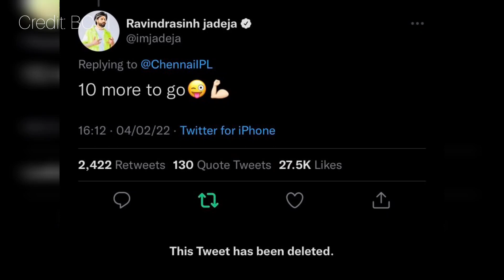Ravindra Jadeja to play for this new team in IPL 2023 😳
Ravindra Jadeja to play for this team in IPL 2023 😳

Indian all-rounder, Ravindra Jadeja had an unforgettable IPL season in IPL 2022 with Chennai Super Kings (CSK). A lot of things went against the player and since the end of the tournament, it has been said that the player and franchise are not on good terms and that is why he is joining this new team.